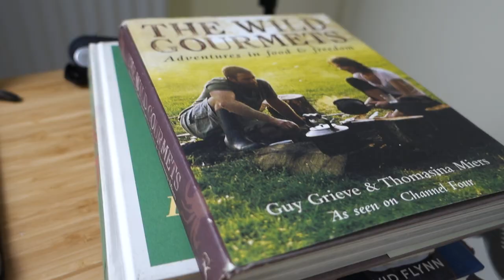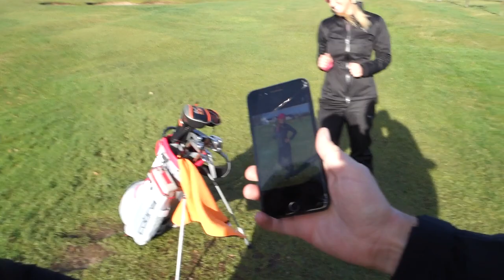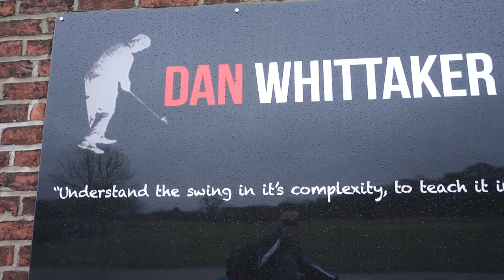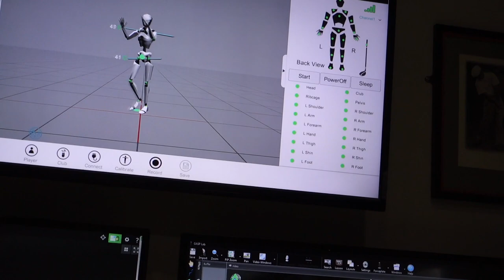A decade overdue...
In this vlog me and Rick take on Hannah Davies and Carly Booth at Stockport Golf Club before I get a decade overdue lesson from the brilliant Dan Whittaker.